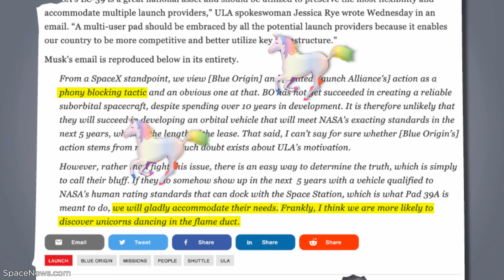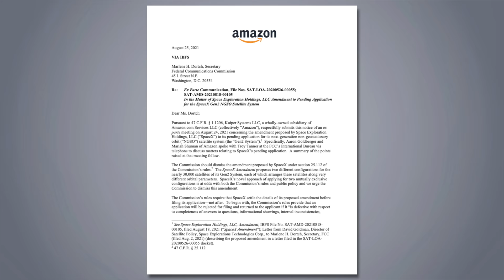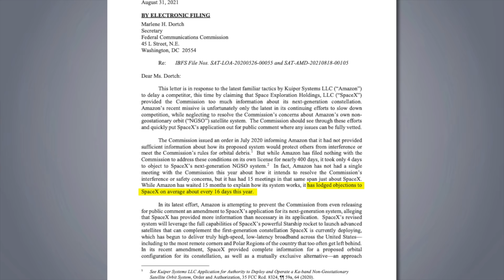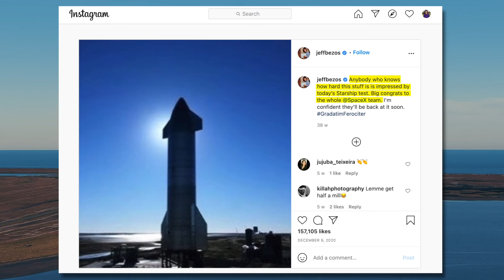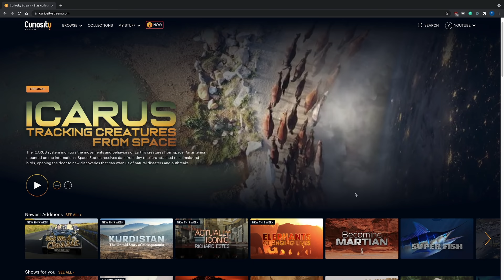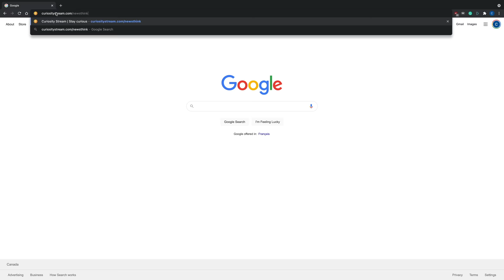Elon Musk vs. Jeff Bezos: It's Getting Ugly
The beef between SpaceX and Blue Origin explained. for only $15 a year.

Thumbnail source:
Elon Musk photo: NASA

Sources:
0:11 Photo of Musk and Bezos at a dinner
0:40 Steve Jurvetson CC BY 2.0 via Flickr
1:14 SpaceNews article
3:58 Starship moon animation by Tijn M
4:46 Photo on left: Tim Reckmann from Hamm, Deutschland, CC BY 2.0 via Wikimedia Commons
4:46 Photo on right: Steve Jurvetson from Los Altos, USA, CC BY 2.0 via Wikimedia Commons
5:33 Elon Musk photo courtesy of NASA
7:41 Full BBC interview with technology correspondent Rory Cellan-Jones

The Space Barons: Elon Musk, Jeff Bezos, and the Quest to Colonize the Cosmos by Christian Davenport
Amazon Unbound by Brad Stone
Elon Musk: Tesla, SpaceX, and the Quest for a Fantastic Future by Ashlee Vance